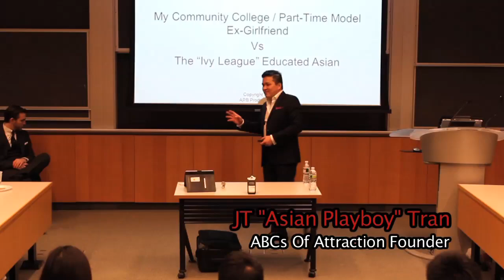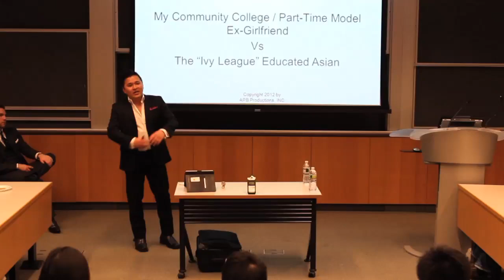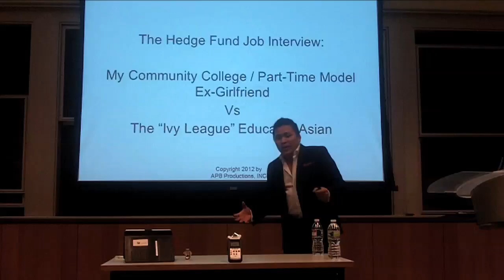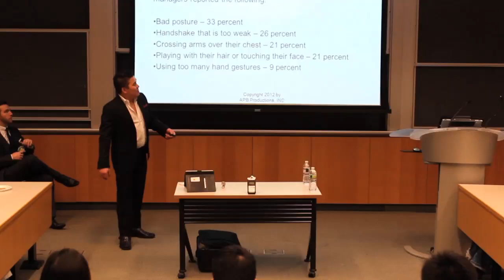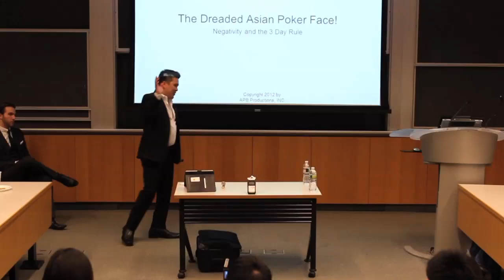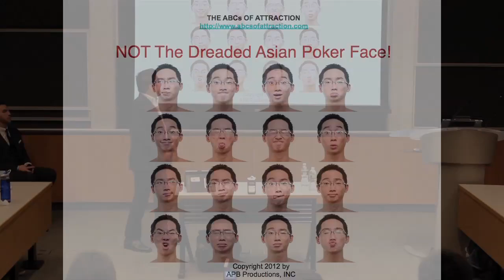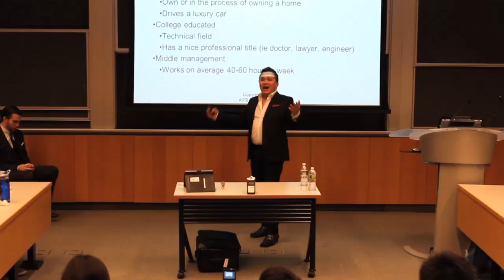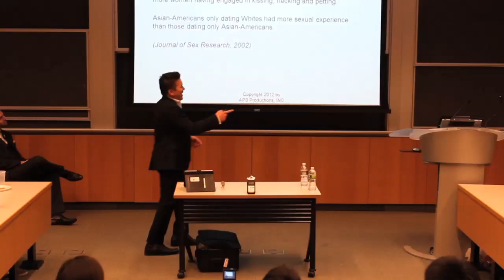Fight the Bamboo Ceiling by Succeeding at Job Interviews: JT Tran at Wharton of UPenn (2/7)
DOWNLOAD how you can kiss a girl in under 5 minutes with a live infield video demo at no extra cost to you. In part two of this seven part series, dating coach JT Tran, founder of the ABCs of Attraction speaks to students at the University of Pennsylvania about why Asian males have a harder time succeeding in the job place.

He also talks about the importance of body language during a successful job interview on making first impressions and how to make a confident handshake. JT also touches on the Asian poker face, why it happens, and how facial expressions can literally change your life. Also, why are there so many rich minorities and why are they still being ignored?

We will love you for eva and eva!